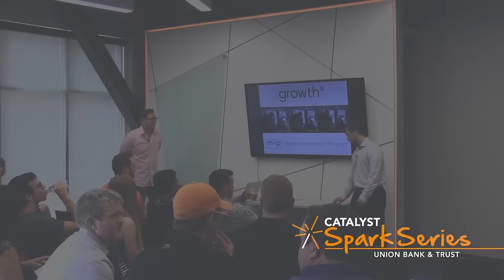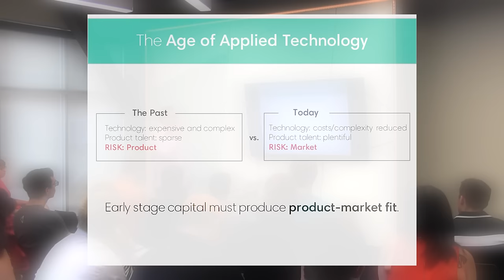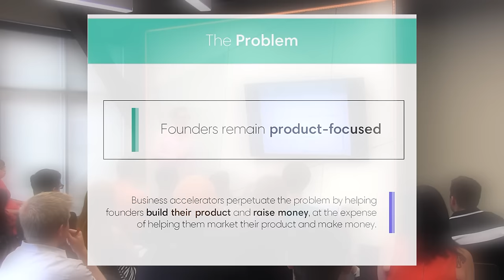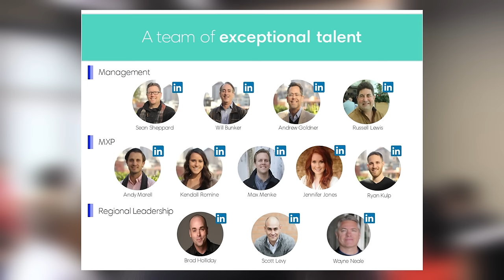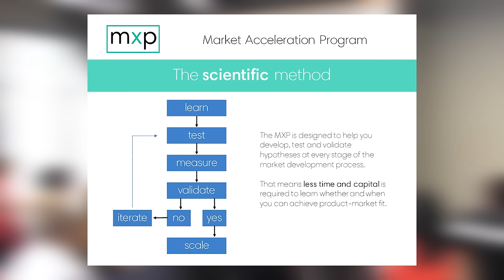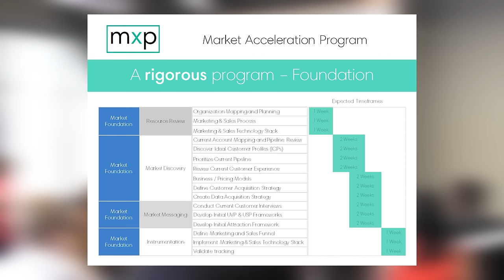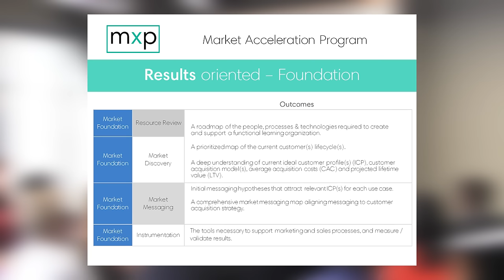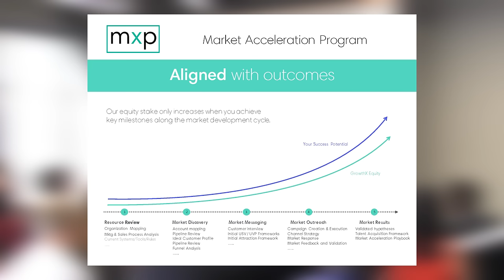Catalyst Spark Series - Sean Sheppard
Sean Sheppard is a Founding Partner of GrowthX, the Lead Instructor of GrowthX Academy at Galvanize, a five-time selling founder and a serial entrepreneur who has successfully grown dozens of companies in their early stages. As an expert in sales and marketing success, Sean drives market development for portfolio companies at GrowthX. His background includes growing Magique Gold from 3 employees with $200k in sales to 40 employees and $5M in revenue, and he is an expert at monitoring and adjusting revenue pipelines to improve the probability and predictability of sales and marketing success. Sean was recently named one of the Top 20 Sales Influencers of 2016.